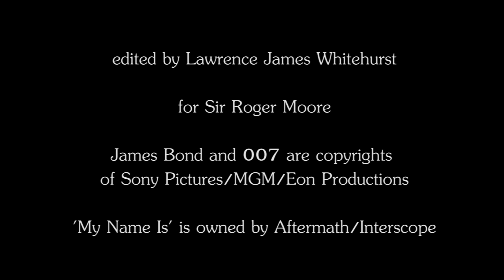My Name Is Bond - Roger Moore (feat. Eminem)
Roger Moore as James Bond. Coolest guy on planet earth.

A funny video I made about the world's greatest spy.

James Bond & 007 are owned by Sony Pictures/MGM/Eon Productions. I did this for fun.